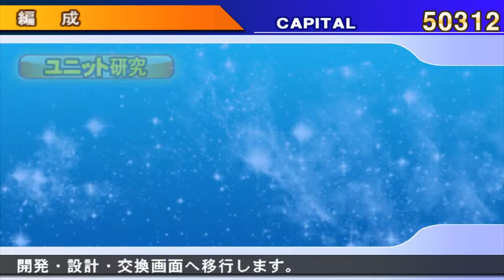SD Gundam G Generation World (Wii) - Walkthrough part 4